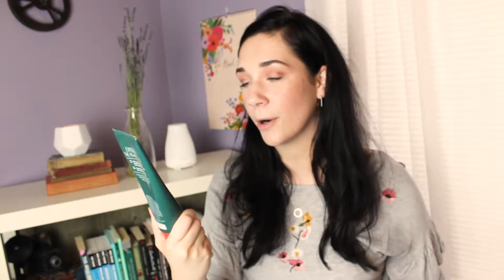March Favorites Haul!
Hey, lovelies! I had some technical difficulties this month so I apologize for the blurry video and sound... I just wanted to get this out to you in time! Enjoy (and try not to cringe too much)!

Here are the links to some of the products mentioned:
⇢ American Eagle Jegging Denim Overall
⇢Pink Sephora Mask
⇢Fresh rose face mask
⇢Supergoop! Unseen Sunscreen 40SPF
⇢Sephora Lash Craft Big Volume mascara
⇢Orange Vanilla Coca-Cola
⇢Dove dark chocolate w/ almonds

Thanks so much and see you next month with hopefully some better content! x